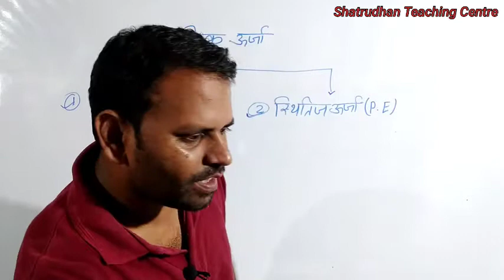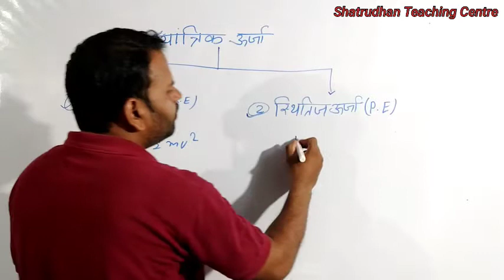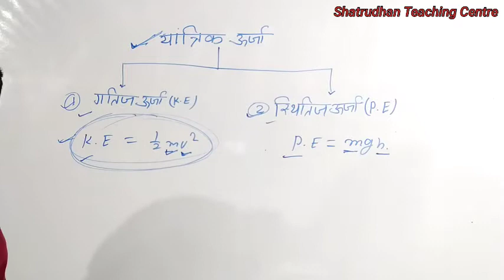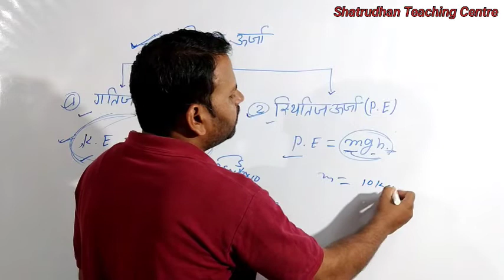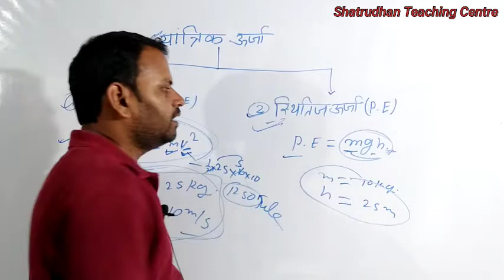Physics basic concept // गतिज ऊर्जा और स्थितिज ऊर्जा | physics numerical,basic science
Physics - गतिज ऊर्जा और स्थितिज ऊर्जा
Science physics
Physics numerical
Basic science
For all competitive exam
Rrb exam ssc exam all state exam
rrb group-d science | science numerical for railway group d |etc classes by shatrudhan yadav
group d science numerical | ऐसा ही प्रश्न 2018 के एग्जाम में पूछा गया था
rrb group d science numerical v v I questionsRailway science previous paper questions | measurement & instrument
rrb science for group d exam